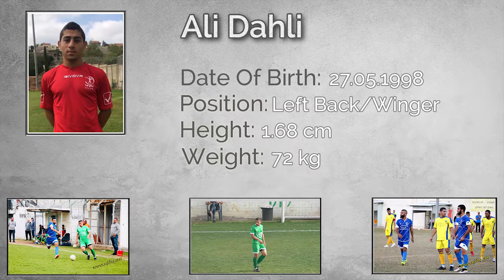Ali Dahli 2018/19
Name: Ali Dahli
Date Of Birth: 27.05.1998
Position: Left-back/Winger
Nationality: Israel
Height: 1.68 cm
Weight: 72 kg